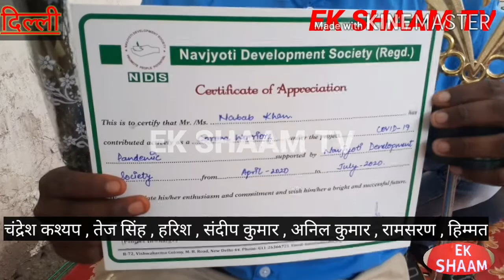COVID-19 दिल्ली नगर निगम के कोरोना योद्धाओं को किया सम्मानित#Corona warriors of Delhi Municipal Corp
देश मे कोरोना वायरस का प्रकोप लगातार जारी है,तो वही पूरे देश मे लगातार नए नए मामले सामने आ रहे है।

देश मे फैली इस महामारी के समय हर विभाग का कर्मचारी अपने अपने तरीके से शुरुआती दौर से ही अपनी जिम्मेदारियों को निभाने का काम कर रहे है।
अब इसमें बात चाहे अस्पतालों में मौजूद डॉक्टरों की हो या नगर निगम के किसी भी कर्मचारियों की।
आज ऐसे ही दिल्ली नगर निगम के कर्मचारियों को कोरोना वॉरियर के सर्टिफिकेट और ट्राफी देकर सभी कर्मचारियों को सम्मानित किया गया।
इन तस्वीरों में आप जिन लोगो को देख रहे है दरसल ये वो लोग है जो अपनी जान की परवाह किए बिना देश की सेवा में लगे रहे और लगातार अपनी सेवा दे रहे है।
ये सभी कर्मचारी दिल्ली नगर निगम के मलेरिया डिपार्टमेंट के लोग है।
जिनको आज एक सेवा संस्था द्वारा सम्मानित किया गया,

इस कार्यक्रम में दिल्ली नगर निगम के मलेरिया डिपार्टमेंट के खास मेहमानो के तौर पर( डाक्टर वी एन भगत ,उप सुवस्थ्य अधिकारी),,डॉक्टर हेमन्त,,,डॉक्टर ममता सिंह,,आमोद कुमार,,संदीप गुप्ता जैसे तमाम लोग मौजूद रहे।

कोरोना वायरस के बीच अब मलेरिया और डेंगू ,चिकिनगुनिया जैसी खतरनाक बीमारियों ने अपनी दस्तक देनी शुरु कर दी है उससे किस तरह बचा जा सकता है और किन बातों का धियान रखने की जरूरत है बताया यहां मौजूद डॉक्टर ममता और डॉक्टर हेमंत ने कई उपाए यहां कर्मचारियों को बताए।
आने वाली बीमारियों से इन सभी बातों को धियान में रखकर ही खुद को ओर अपने आस पास के लोगो को बचाया जा सकता।